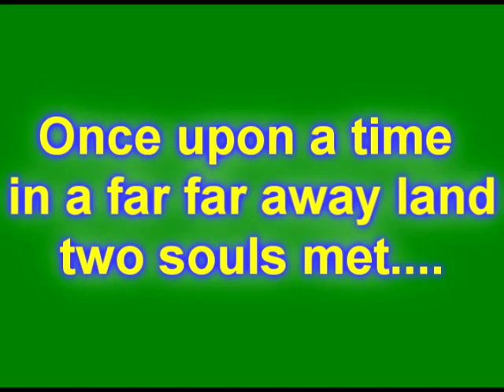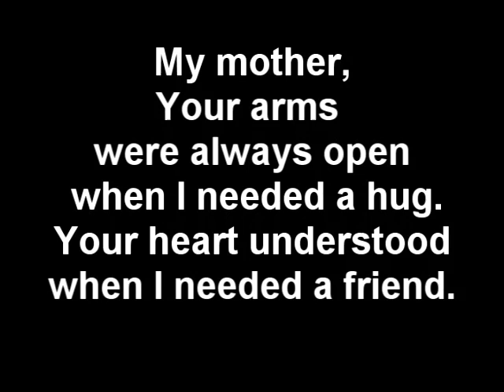Dil Tou Bacha Hai Ji part 1 ( Gomal Medical College ( GMC ) Students Skit ).mp4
4th Year MBBS Students of GMC Session 2006 perform a skit on Maternal and child health on Mother and Child Day on 10th April, 2010...